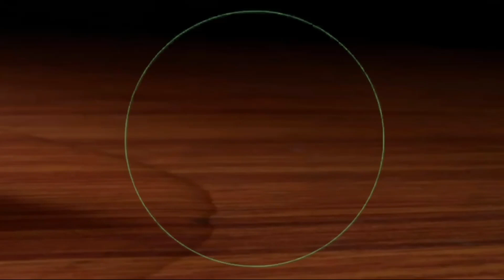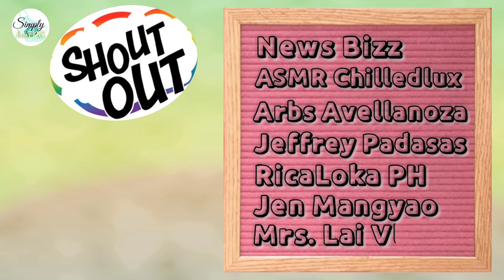Bistek Tilapia l Tilapia Steak Recipe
Let's make the tilapia even more tasty with this recipe. With few ingredients, you can enjoy this yummy recipe with your family.

1 pc. large size       Tilapia
1 pc. medium size  onion (sliced into rings)
4 cloves                   garlic (minced)
2 tbsp.                      lime / calamansi juice
1 tbsp.                      sugar (add if necessary)
1/8 tsp.                    ground black pepper
1/2 cup                    soy sauce
1/2 cup                    water
                                 cooking oil
                                 salt

Happy cooking!

Credit:
Burst Animation Accents Green Screen - editinghacksbylala